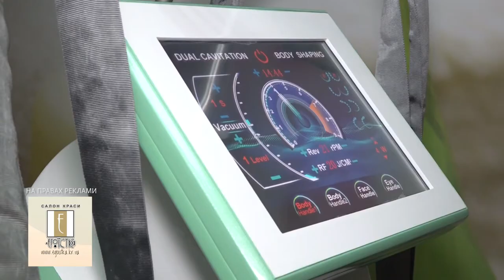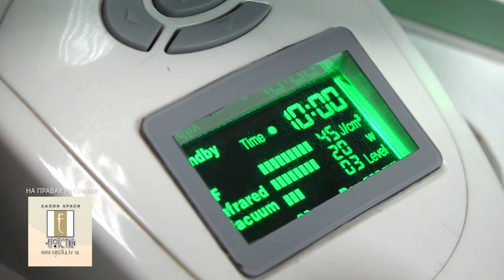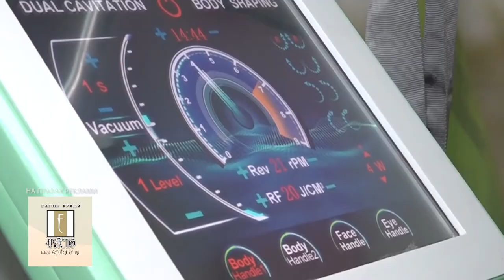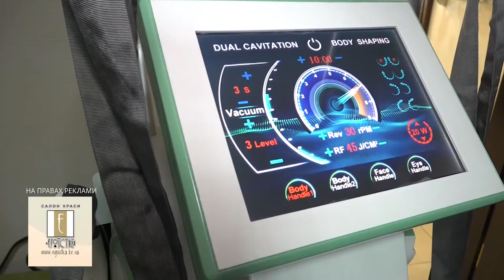Як схуднути - фітнес, спортзал чи косметологічні процедури? | Жіноче ток-шоу 3G+M | телеканал Вітер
Схуднення - це популярна тема у всі часи. Чи актуальні ще фітнес тренування та спортзал? Адже дівчата хочуть отримати результати швидко і готові вкладати великі гроші у косметологічні процедури. Але наскільки безпечно колоти ліполітики, клеїти тейпи та робити антицелюлітний масаж? Ведуча Катя Лунгул усе це перевірила на собі і готова розповісти вам усі тонкощі різних способів схуднути. Дивіться нас щотижня у суботу о 10:30 на телеканалі "Вітер".

Поліна Сівоконь – майстер з тейпування
Катерина Катеринич – косметолог та власниця салону  K'Lab beauty&cosmetology
Олеся Прокопець – власниця салону Егоїстка

P.S. А ще в нас нова фітнес рубрика у клубі "Лідер".

Партнери на правах реклами:

Локація:
SHO bar. Хороша їжа. Хороші люди. Все добре.
вул. Декабристів 6/15

Образ ведучої: магазин брендового одягу "Mifart"
ТЦ "Манхетен" 2 пов.